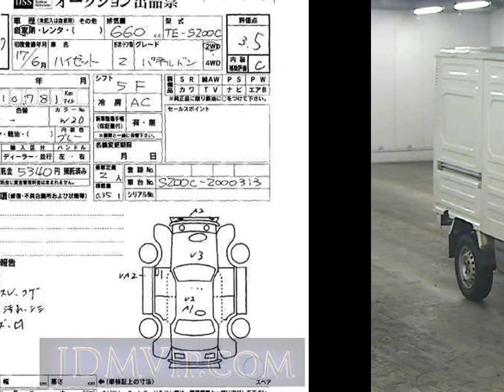2005 DAIHATSU HIJET VAN S200C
the Authority on JDMs since 2007!  . Details on this car from auction in Japan